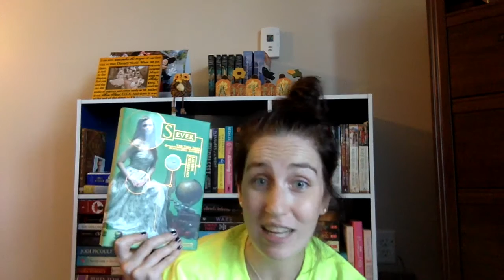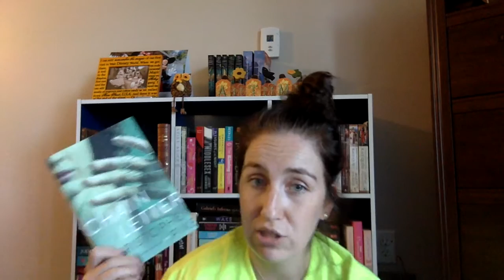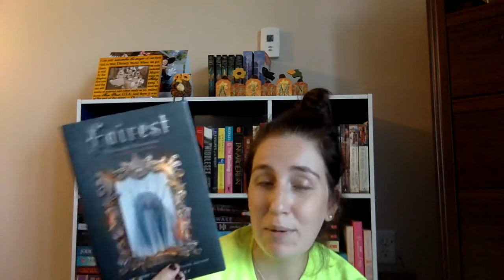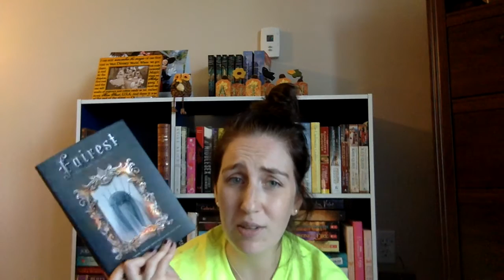Weekly Wrap Up! September 23, 2015!